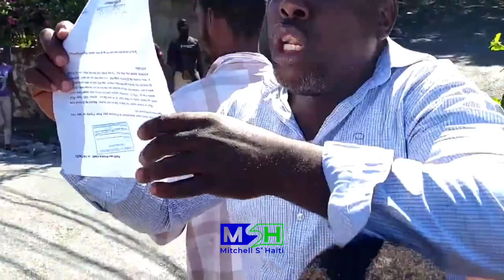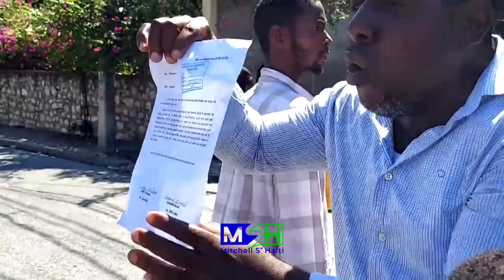Malféktè Pété 2 Grenn Jé Nan Tèt Journalis La Aprè Yo Touyé l Okay... Lot jounalis Viktim anko'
🔵👇🏼chanel description👇🏼🔴
Mitchell S. Haïti est un [média en ligne] qui à été creer dans le but de former et informer les haïtiens partout dans le monde.les fans de Mitchell S.
Haïti aiment les façons de faire pour fournir les informations fiables et vérifiées:nouvelles,analyses,débats, politiques,santés.Mitchell S. Haïti ç'est la références.